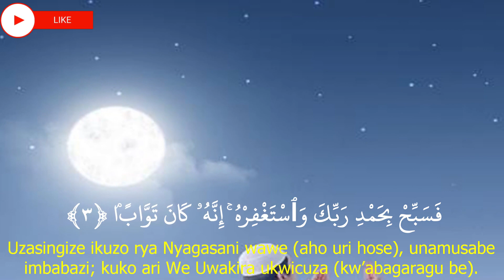An Nasr,النصر,Kinyarwan Quran,Quran translation in Kinyarwan,translation of Quran Kinyarwan language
Anas’r (Ugutabara)
Ayah: 1
إِذَا جَآءَ نَصۡرُ ٱللَّهِ وَٱلۡفَتۡحُ
Igihe ubutabazi bwa Allah (kuri wowe Muhamadi) buzaza, ndetse n’intsinzi (yo kubohora umujyi wa Maka),

Arabic explanations of the Qur’an:
Ayah: 2
وَرَأَيۡتَ ٱلنَّاسَ يَدۡخُلُونَ فِي دِينِ ٱللَّهِ أَفۡوَاجٗا
Nuko ukabona abantu binjira mu idini rya Allah ku bwinshi,

Ayah: 3
فَسَبِّحۡ بِحَمۡدِ رَبِّكَ وَٱسۡتَغۡفِرۡهُۚ إِنَّهُۥ كَانَ تَوَّابَۢا
Uzasingize ikuzo rya Nyagasani wawe (aho uri hose), unamusabe imbabazi; kuko ari We Uwakira ukwicuza (kw’abagaragu be).

Quran,
Al Quran,
Al-quran,
The Quran,
Al Quran Translation,
Quran Translations,
Emotional recitation,
Recitation,
Quran recitation,
Quran burned,
Al Quran karim,
Quran Majid,